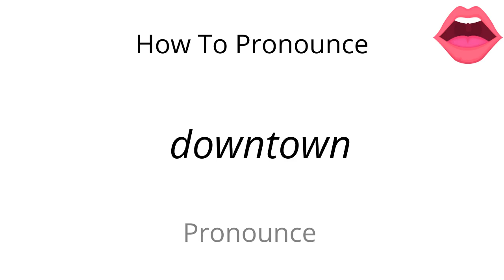How to pronounce downtown